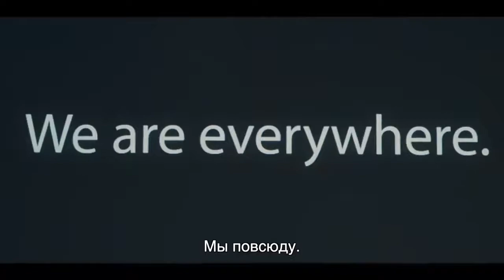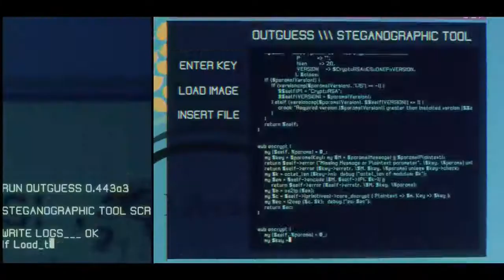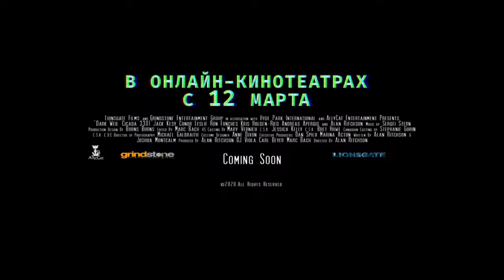Цикада 3301: Квест для хакера - Русский трейлер (Фильм 2021)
Этот квест «взорвал» даркнет в 2012 году. Пройти его могут лишь избранные – те, кто разгадают загадки, разбросанные по всему миру. Цель теста – найти людей с поистине высоким интеллектом. Авторы – анонимы под ником «Цикада 3301» – могут быть кем угодно, от кибер-гиков до представителей спецслужб. Что ждет игроков в финале? Гениальный хакер Коннор и его друзья пускаются по цифровому следу «Цикады» в поисках ответов, но агенты АНБ намерены опередить их.

• Релиз: в онлайн-кинотеатрах
• Оригинальное название: "Cicada 3301"
• Жанр: триллер, комедия
• Страна: США
• Режиссер: Алан Ричсон
• Актеры: Алан Ричсон, Кристен Холден-Рид, Джесс Салгейру, Конор Лесли, Джек Кеси